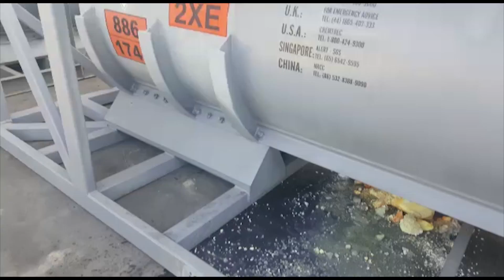דליפת חומר ברום מיכל איזוטנק מפעלי ים המלח מפעל כביש 90 סגור נסגר